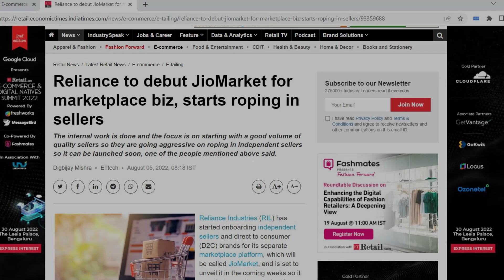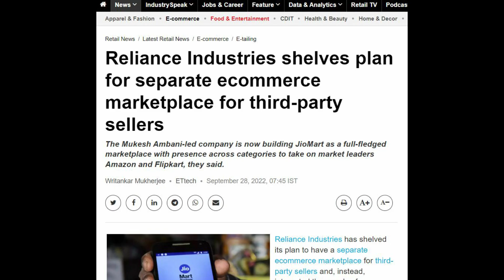Big Update from India’s Ecommerce Marketplace JIO Market | Now Sell on Jio Mart & Make Money Online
Big Update from India’s New Ecommerce Marketplace JIO Market | Now Sell on Jio Mart & Make Money Online
Hello Friends,
In this video I explained about India’s New Ecommerce Marketplace JIO Market and How to Sell on Jio Market & Make Money Online through Online Selling in India. I already explained How to Grow Your Ecommerce Business in India Now & Top Selling Strategy on Amazon, Flipkart & Meesho because many online sellers are facing Drop in Sales on Amazon, Flipkart & Meesho & how to boost your online sales in this scenario. I also explained How online sellers can grow their ecommerce business or online business very fast to earn money online or make money online whether you are selling on amazon, flipkart, meesho, shopsy or with your own ecommerce website or ecommerce store. As you know Already, I am sharing my Honest Opinion for New Ecommerce Sellers of India whether they are Selling on Amazon, Flipkart, Meesho, Shopee & other Ecommerce Marketplaces or with own ecommerce website